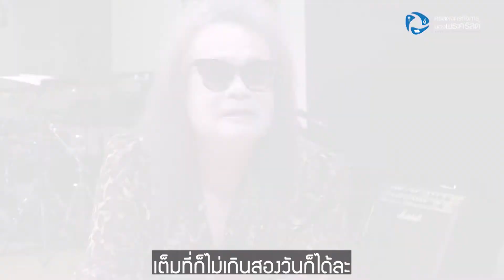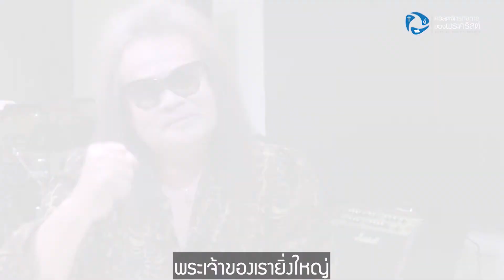คำพยานชีวิต อ.ปู่ สกอเปี้ยน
จากคนที่ไม่เคยรู้จักพระเจ้า จนวันนึงพระเจ้าเรียกผ่านการประกาศของพี่น้องคริสเตียน ตัดสินใจรับเชื่อ และได้มีประสบการณ์การกับพระเจ้าผ่านการช่วยเหลือมากมาย

ช่องทางการติดตาม 𝘼𝙘𝙩𝙨 𝙍𝙖𝙢𝙠𝙝𝙖𝙢𝙝𝙖𝙚𝙣𝙜 187/1